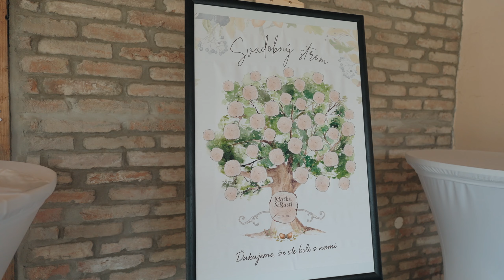Maťka a Rasťo - Svadobný klip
Andrej da Mateas Studio

Ellie Holcomb  feat. Bear Rinehart - Sweet Ever After